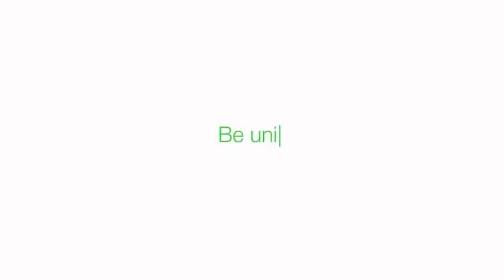Be Unique. Be Yourself with Hidesign Sunglasses!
Participate in Be Yourself Contest by Hidesign and win a pair of Hidesign Sunglasses